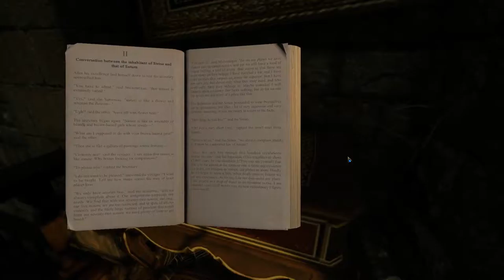The Eyes of Ara German Gameplay Part 4 | Ich sehe Geister | Let's Play Deutsch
Die Rätsel finden einfach kein Ende , löst man 2 kommen 3 neue ^^
Nur wo ist das Buch mit dem Deckenrätsel.

Wartet nur ab was wir noch alles lösen.

STORY.
The Eyes of Ara ist frisch erschienen und handelt von einem Ort der im Umkreis von 100km Störungen verursacht.

Wir sollen herausfinden , was diese Störungen verursacht.
Ein schönes Rätselspiel mit einen tollen Grafik.

The Assembly ist am 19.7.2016 erschienen und handelt von einer Frau die Mutter des Todes genannt wird.
Da Sie auf den Wunsch Ihrer Mutter ein Testmedikament angewendet hat.

Man kam Ihr auf die Spur und Sie wurde Inhaftiert.

Es scheint sich im ein Virus zu handeln der schon eine kleine Insel ausgerostet hat.

Viel Spaß Euer Bärliner
The Eyes of Ara is freshly published and is from a place of causes within 100km disorders.

We should find out what causes these disorders.
A nice puzzle game with a great graphic.
Have fun look

Your Bärliner
Your wanted to support the Bärliner or have a subscription there?